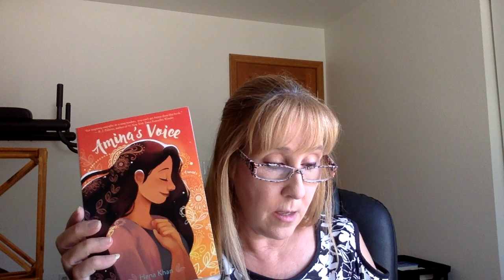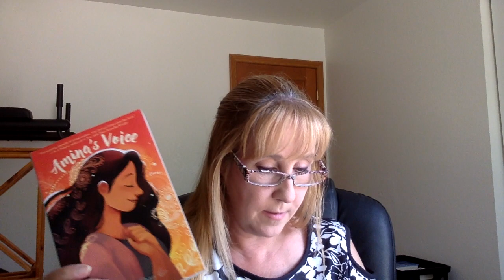Book Talk Amina's Voice